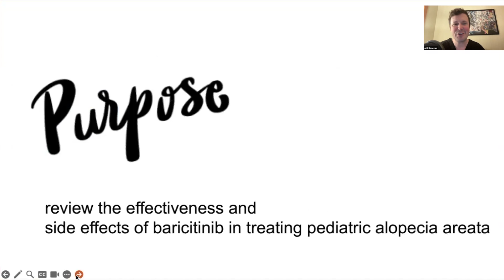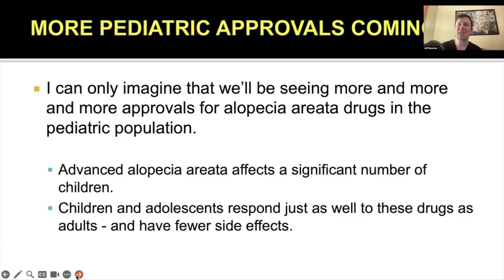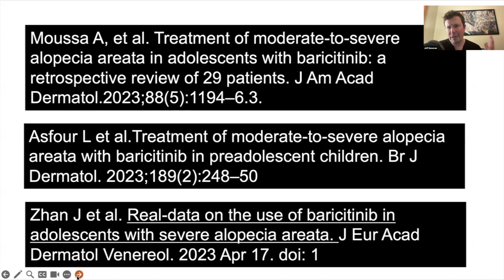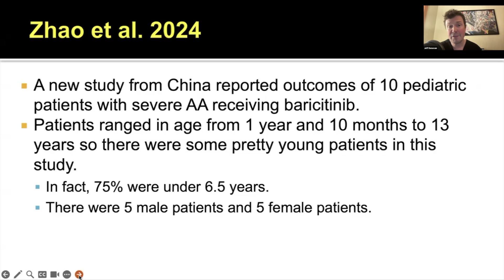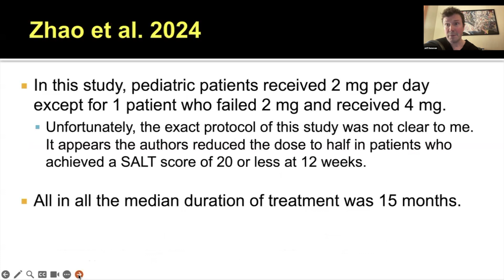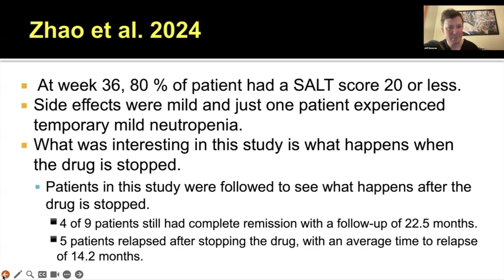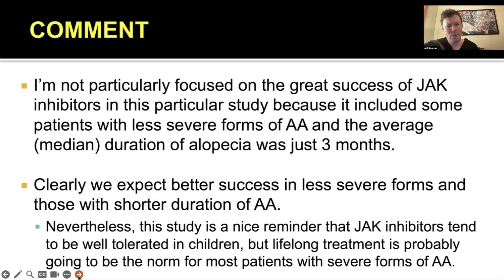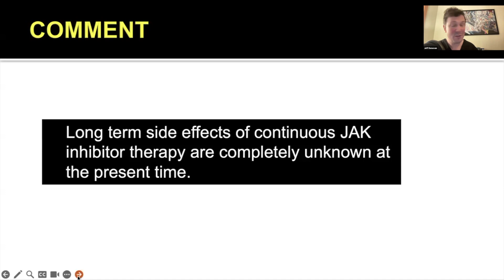Season 7, Ep 9: Baricitinib for Pediatric Alopecia Areata: Promising Results and Future Directions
Welcome to another episode of the Evidence-Based Hair Podcast. In this episode, Dr. Donovan delves into an insightful study by Zhao and colleagues, published in the Journal of the European Academy of Dermatology and Venereology, titled "Baricitinib Therapy for Pediatric Patients with Severe Alopecia Areata."

This episode continues the June series dedicated to JAK inhibitors. Dr. Donovan highlights the increasing global use of these medications for treating severe alopecia areata, including the recent approvals of baricitinib and ritlicitinib.

The featured study examines the effectiveness and safety of baricitinib in treating children with severe alopecia areata, focusing on a small group of 10 patients aged between under two years to 13 years. The results reveal promising regrowth and mild side effects, underscoring the potential of baricitinib for younger patients.

Dr. Donovan discusses the broader implications of these findings, including the likelihood of future approvals for younger age groups and the importance of long-term safety data. He emphasizes the need for ongoing research and real-world studies to better understand the prolonged effects of JAK inhibitors.

Join Dr. Donovan next week for the final episode of the June series, where he will explore a study on the use of topical tofacitinib for treating lichen planopilaris and frontal fibrosing alopecia.

STUDIES REFERENCED

Zhao M et al. Baricitinib therapy for paediatric patients with severe alopecia areata. J Eur Acad Dermatol Venereol. 2024 May 22.

Zhan J et al.  Real-data on the use of baricitinib in adolescents with severe alopecia areata. J Eur Acad Dermatol Venereol. 2023 Apr 17. doi: 1

Moussa A et al.Treatment of moderate-to-severe alopecia areata in adolescents withbaricitinib: a retrospective review of 29 patients. J Am Acad Dermatol.2023;88(5):1194–6.3.

Asfour L et al.Treatment of moderate-to-severe alopecia areata with baricitinib in preadolescent children. Br J Dermatol. 2023;189(2):248–50